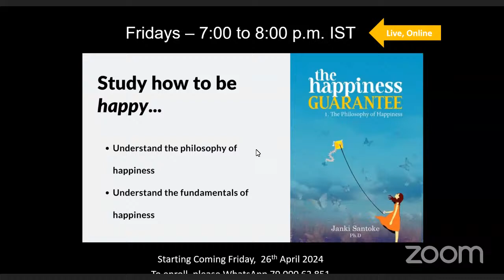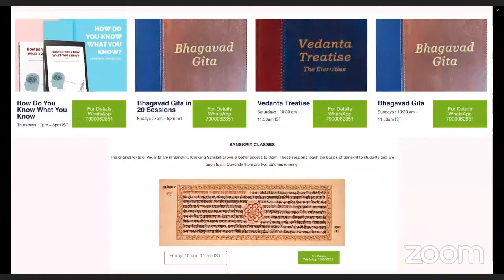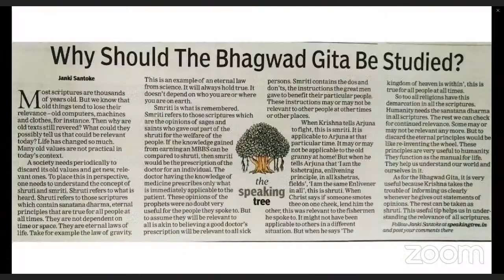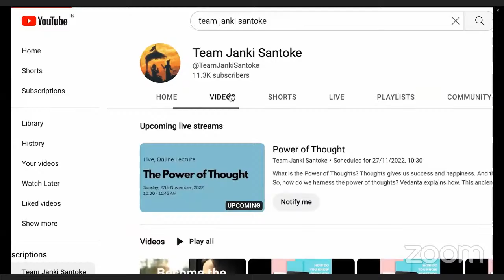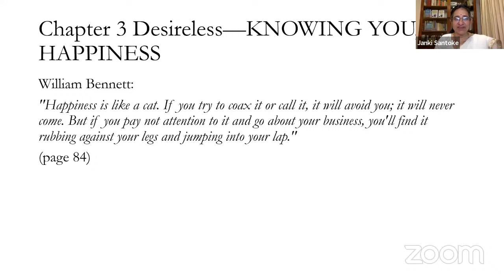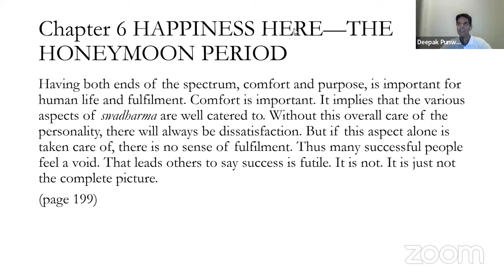Creating your Personal Manifesto - Dr Jankiji in converstion with Vedanta Students, Deepa & Deepak